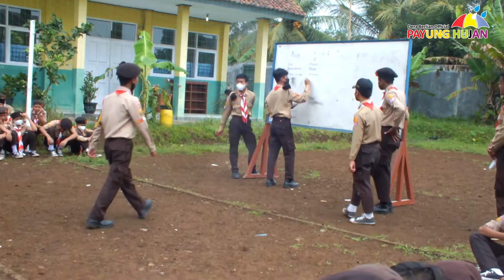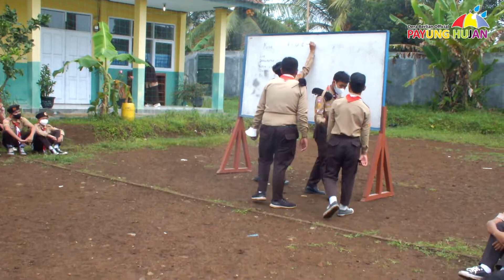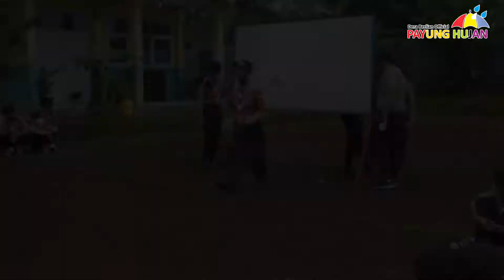PEMATERIAN PERMATA || SMP NEGERI 1 MANONJAYA 2021/2022